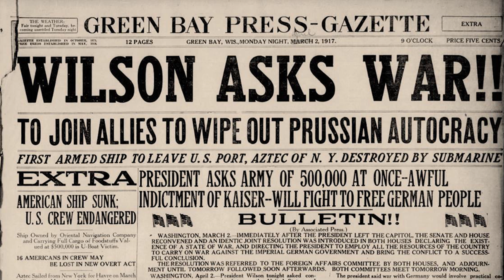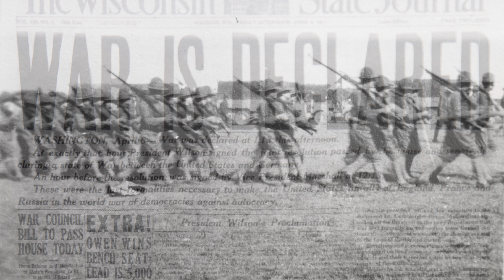Dawn of the Red Arrow - Declaration of War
Professors Ruff and Matzke discuss the circumstances surrounding America's decision to enter the first World War on April 6, 1917.